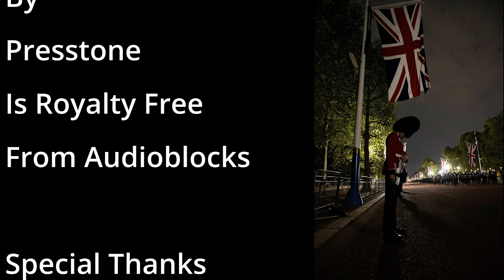10 British Solo Artists#britishmusic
10 British Solo Artists#britishmusic
Here is my list of 10 British Solo Artist

💡 Have any other British/ common wealth videos you'd like me to check out?

Pic of the Royal Guard bowing his head from the Ministry of Defense

👋 Background info on myself: While helping write a book about an American pilot during World War II. Timothy is left with a difficult choice, coming from a military family his only desire to do his family proud and serve his country. But as his brother is a US Marine and seeing front line action Timothy has been reassigned to costal defense. Flying seaplanes as a stand by pilot with no chance of seeing action. In the hope that he can impress both his father and his family Tim resigned his commission and forfeits his US citizenship becomes part of RAF Eagle Squadron.
But Tim’s desire to impress both his father and his family backfires as he is disowned and disinherited. In order to prove he is both someone who can fight and a capable leader worthy of his family good name. He has now become a man without a country or place to call home.

Royal Guard
from the Ministry of Defense